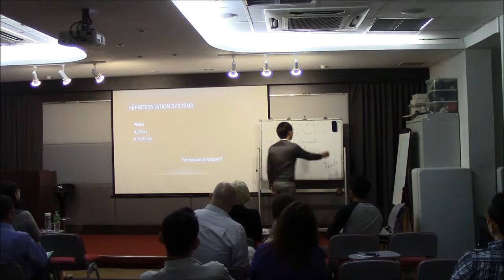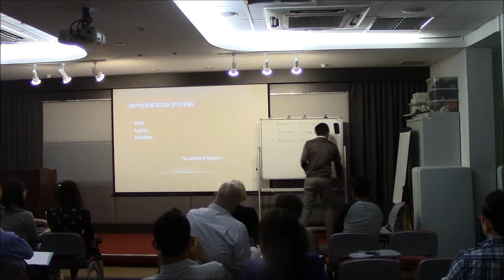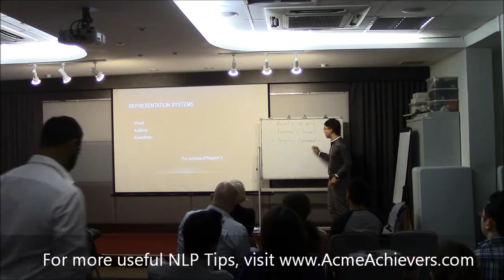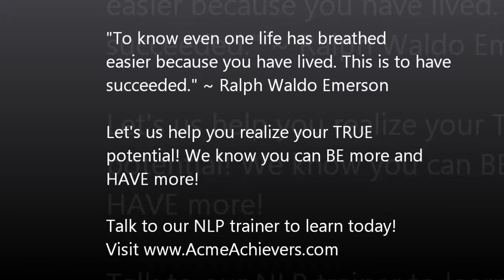Singapore NLP Training on NLP Representation Systems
Everyone, no matter when we say a sentence or take an action, they are all preceded by one of more of our internal representations - visual, auditory, kinesthetic. The NLP representation systems is a powerful NLP tool and technique which businessmen, politicians and negotiators use to gain information about HOW another party's think.

How does that help you ask? Well, by understanding the other party's representation systems, it will be easier for you to adapt to his or her preferred language, to mirror and match his representation systems and thus better influence him or her.

For more detailed information about how you can learn and utilize the NLP representation system, watch the recording taken live from one of our Singapore NLP training programs.